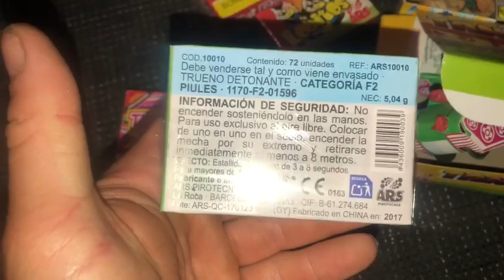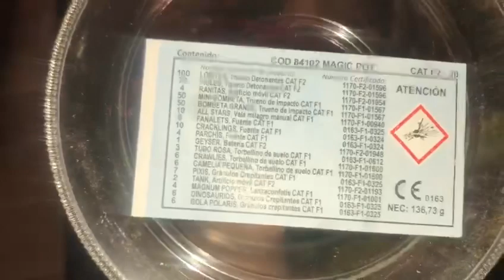magic pot Klein Spaans pakketje Heb ik gekregen van rookgranaten.eu ✌️